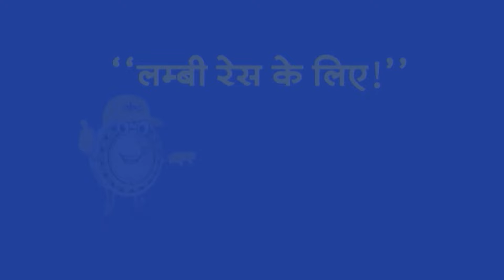TOP Headlines: 7:30 AM की बड़ी खबरें | Hemant Soren | Champai Soren | Kejriwal | AAP | Delhi